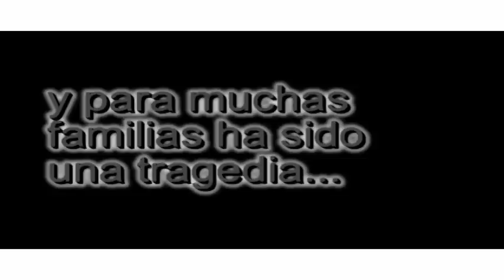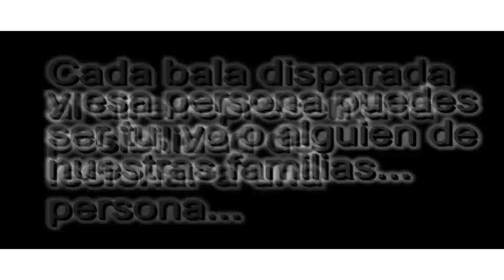31 DE DICIEMBRE DE 2011. Disparo de Armas. GON-PAR MUSIC. IXTLAN DEL RIO, NAY. MEX.